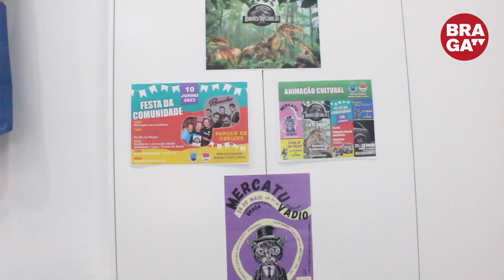Braga: União de Merelim São Pedro e Frossos organiza eventos gratuitos para toda a comunidade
A União de Freguesias de Merelim São Pedro e Frossos, em Braga, vai promover eventos gratuitos para toda a população. Mercatu Vadio, Exposição de Dinossauros, Festa da Comunidade e a Bracaramotors são alguns dos eventos que vão decorrer no Parque de Gerizes